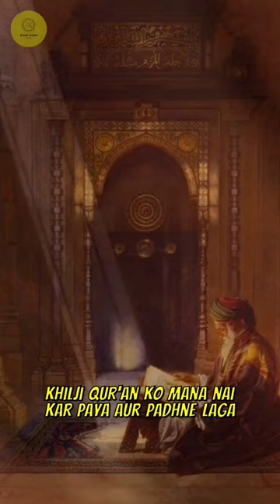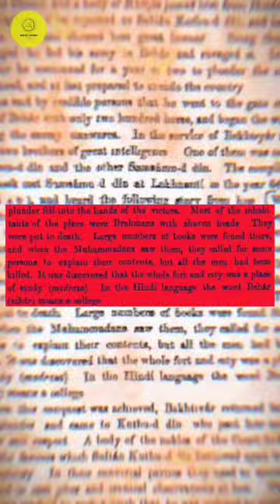why would somebody burn 9 million books?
Meet Ikhtiyar Uddin Muhammad bin Bakhtiyar Khilji, an illiterate tribal warlord. One day, he fell seriously ill and all the doctors he had were useless, unable to heal him. Someone suggested that he should call upon Ayurveda Acharya Rahul Shree Bhadra ji from Nalanda, as he would be able to cure him. Khilji angrily shouted that he would not allow any Indian to treat him. But after a few days, his condition worsened, and he reluctantly called for Acharya Rahul Shree Bhadra ji.

Upon meeting him, Khilji declared that he would not take any medicine given by him. Acharya replied that he would not give him any medicine, but instead handed him the holy Quran and asked him to read a certain number of pages while touching each and every word with his fingers. Khilji could not refuse and started reading the Quran as instructed. Within a few days, he was miraculously cured.

The reason behind this was that Acharya had put medicine on every page of the Quran, and as Khilji touched every word while reading, the medicine was absorbed into his system. When Khilji found out about this, he became furious and attacked Nalanda. The university, which had 10,000 students, 2,000 teachers, and three nine-story libraries with nine million books, was burned down along with many Buddhist monks and Brahmans

It took three months for Nalanda and its books to be burned down. Even today, only 20% of the site has been excavated, and nobody knows how much more remains underground.

Years later, Raja Prithu Rae beat Bakhtiyar Khilji severely when he tried to enter Assam.